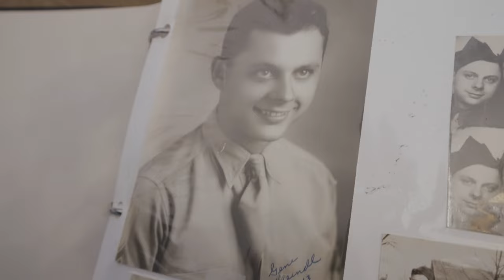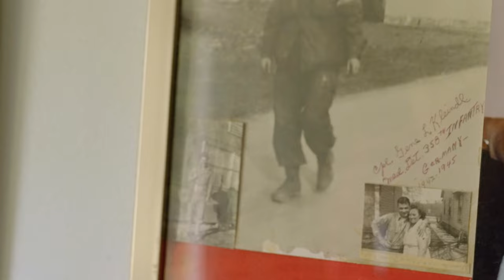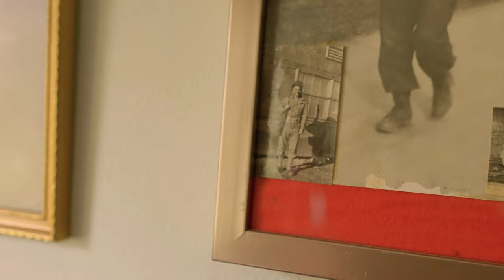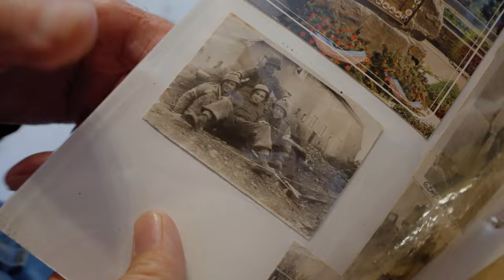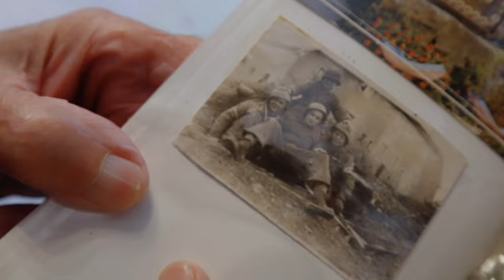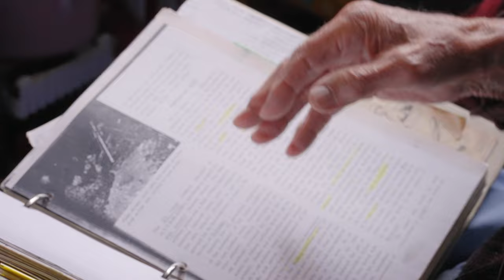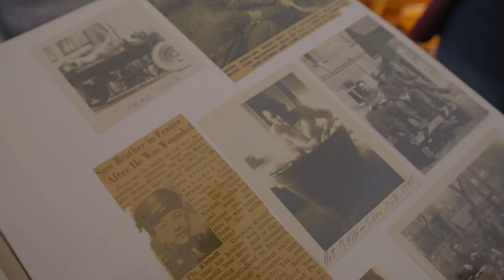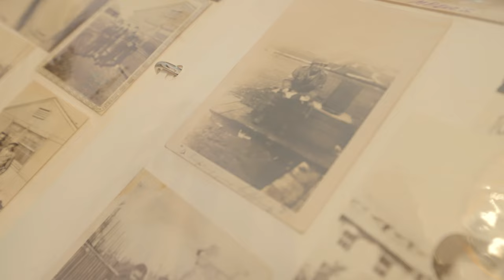Eugene 'Gene' Kleindl: US D-Day Medic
Gene shares his stories from the invasion of Normandy and his experiences during the battles across northern France. He served as a medic in the 90th Infantry, during the Battle of the Bulge in Belgium, and into Germany.

Drywater Productions is a video production and motion graphics company.